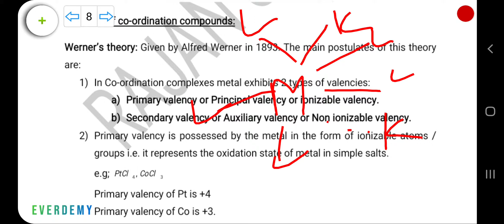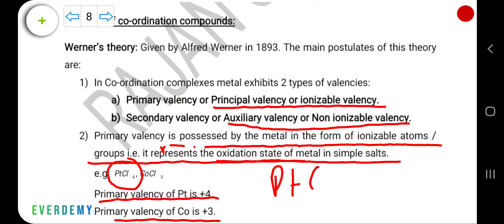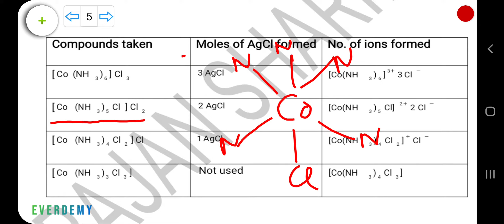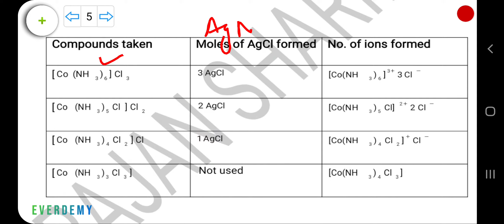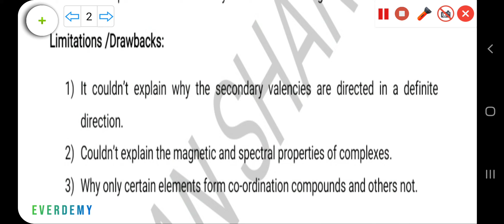Class 12th Werner’s theory of coordination compounds.